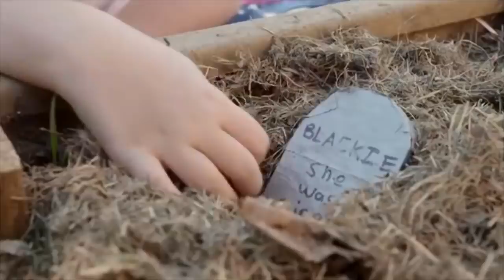I Collect Cockroaches | Strange Addiction